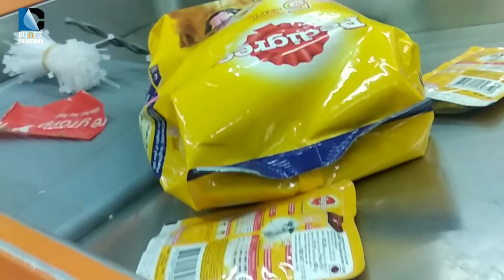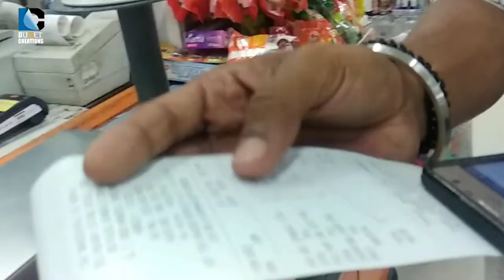FRIEND ,JIO OR BIG BAZAR - DUNET CREATIONS